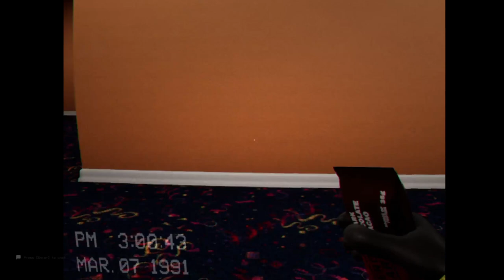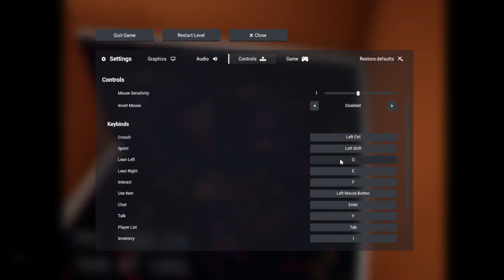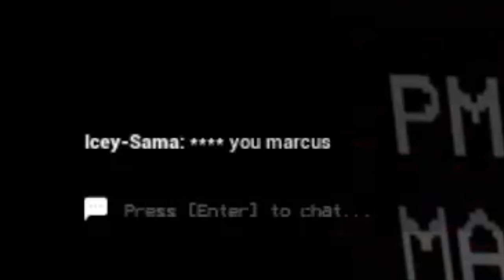Experience the Fear I mean Fun : Escape The Backrooms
I apologize for the low mic audio idk what happened but it will be like this for a dew episodes until I can fix it.